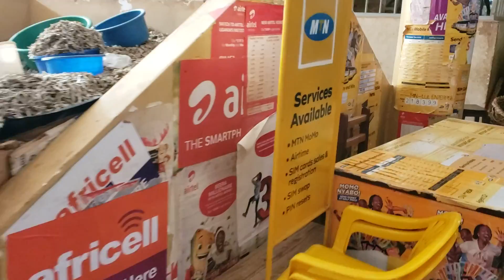Inside Gulu Main Market [Part 1] (File Oscar)